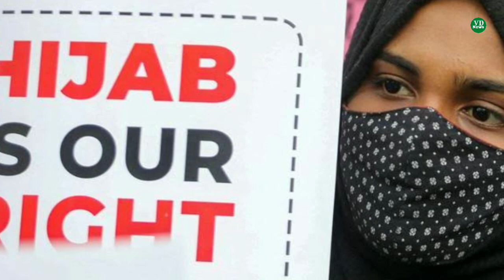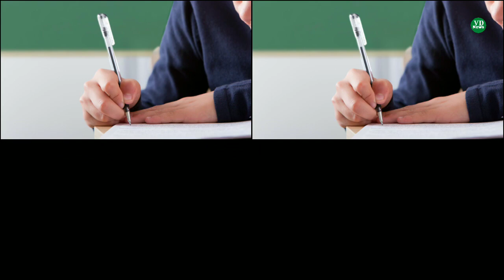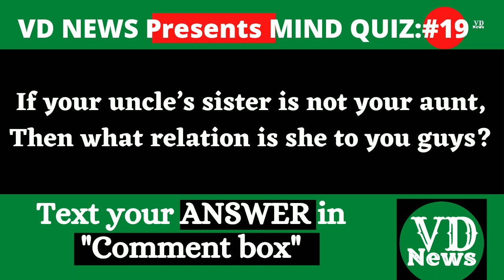Breaking News | J&K Updates | Pogli News | today's updates | day's Headlines | VD News 25/02/2022